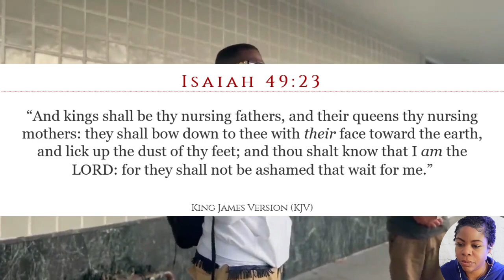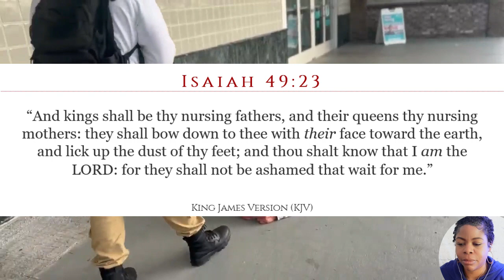HEBREW ISRAELITE TELLS WHITE MAN TO BOW TO HIM AND LICK HIS BOOTS